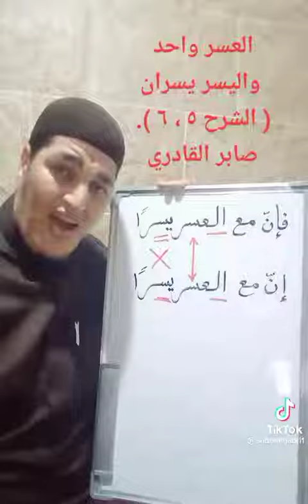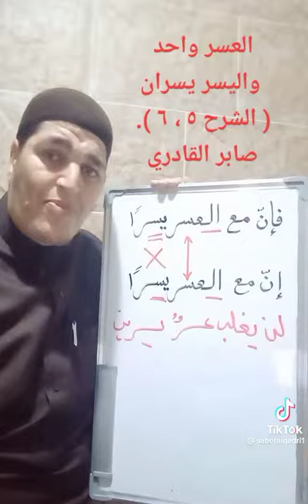افهم معنى هذه الآية..